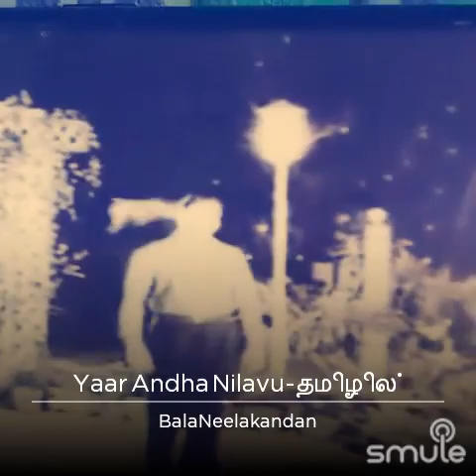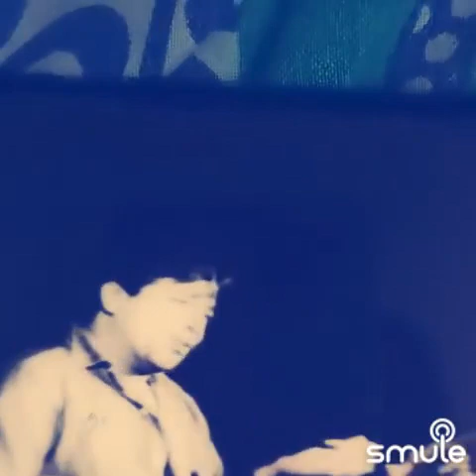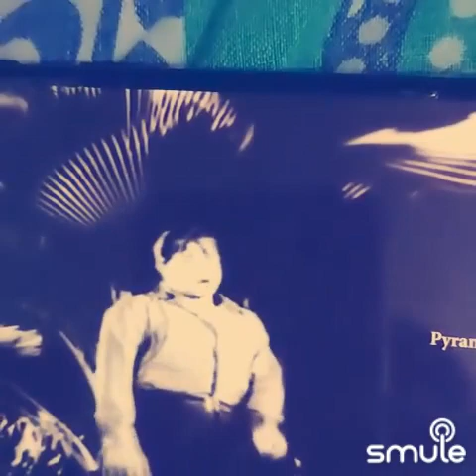யார் அந்த நிலவு